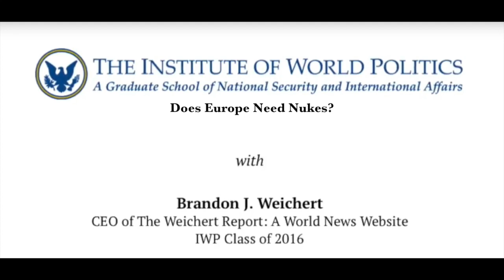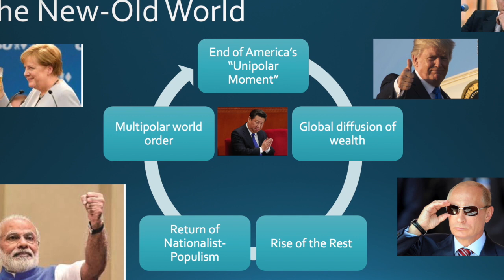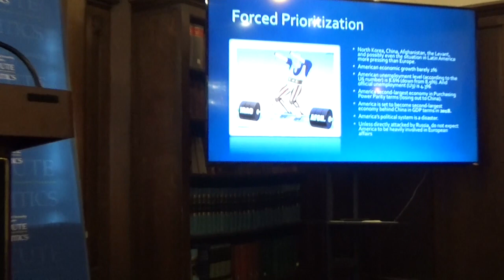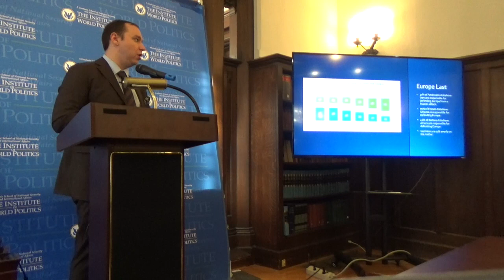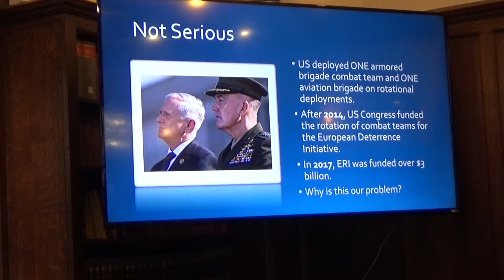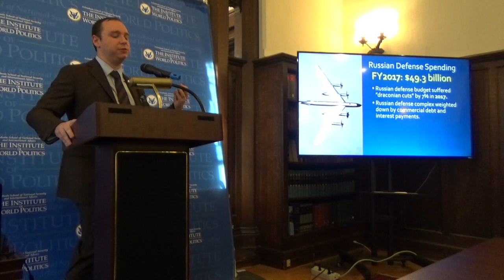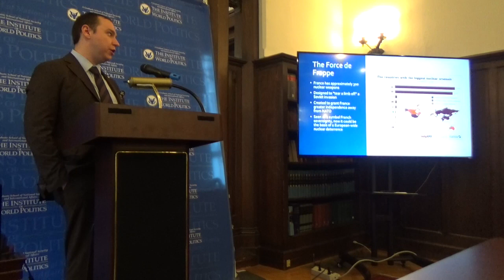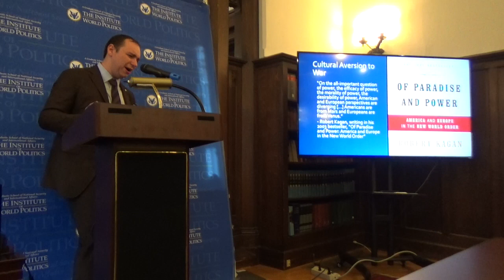Does Europe Need Nukes?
In my recent lecture at the Institute of World Politics in Washington, D.C. I argue that the rise of multipolar world necessitates the rise of indigenous European military capabilities--from nuclear arms to antiballistic missile defense technology. Controversial, yes? Necessary? Absolutely.